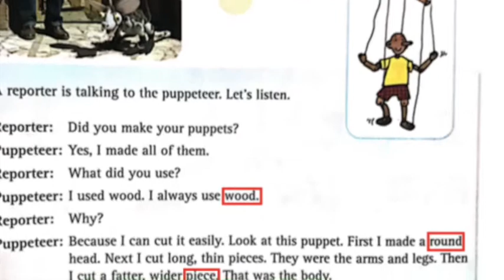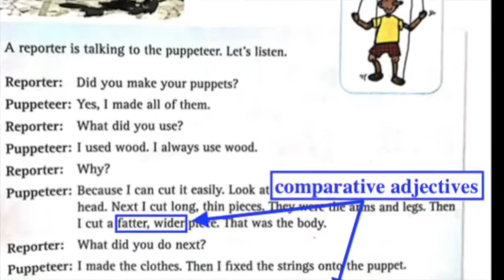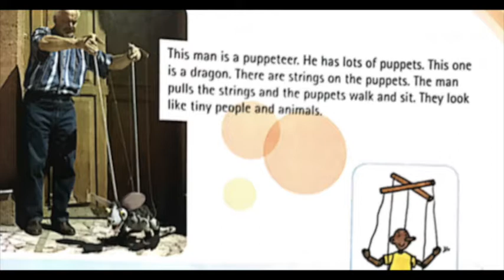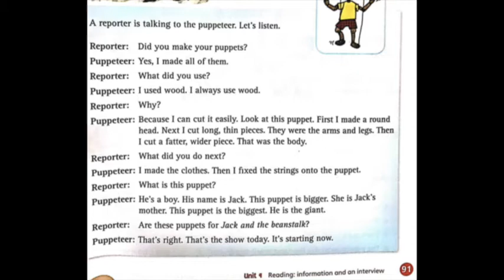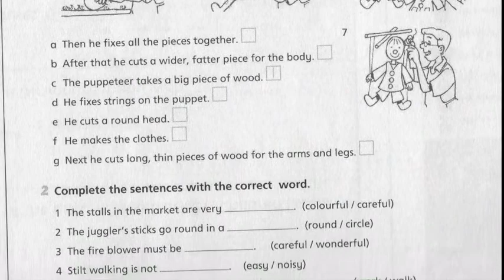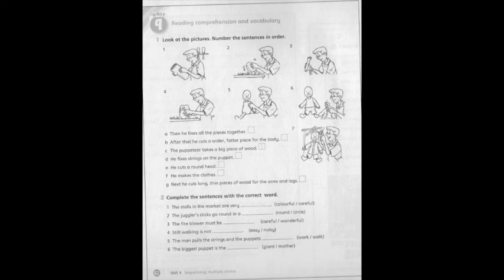الصف الثالث/اللغة الانجليزية/?How do they do that